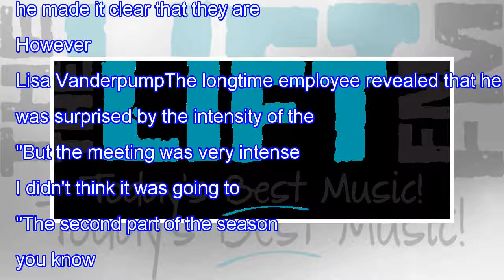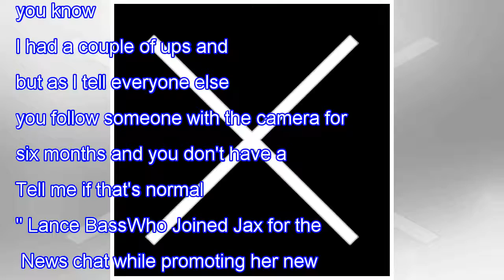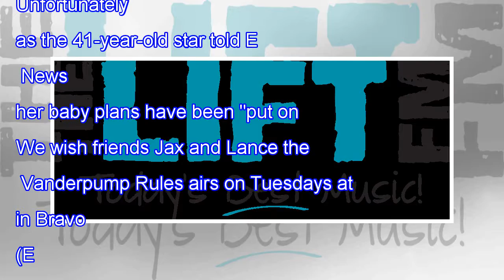Jax Taylor Blindsided By Intense Vanderpump Meeting Rules